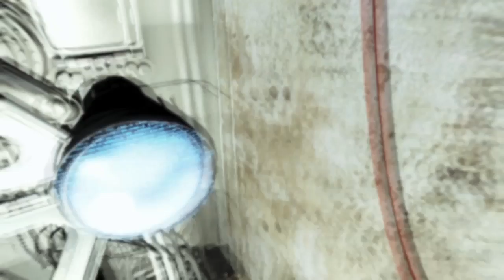Fallout 4 Far Harbor DLC Pt4: My Nemesis Arrives, Tower Defense Mini-Game